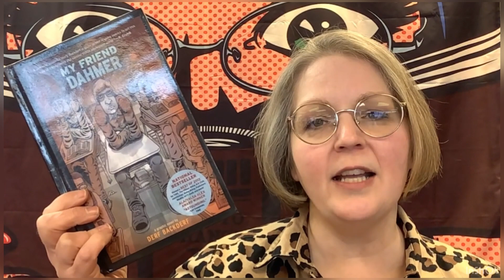My friend Dan er by Derf Backderf